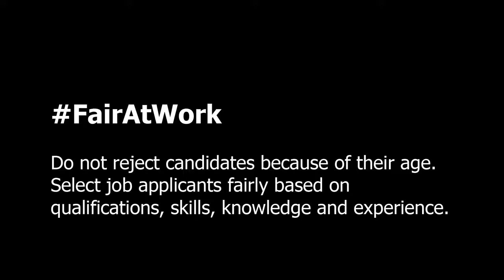Bernard Tan - FairAtWork – Selection Process (2020)